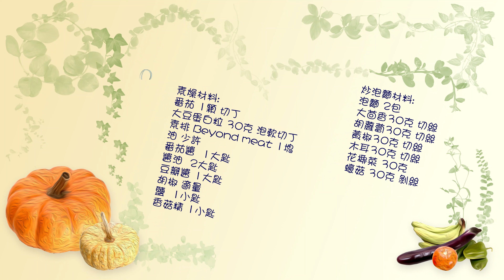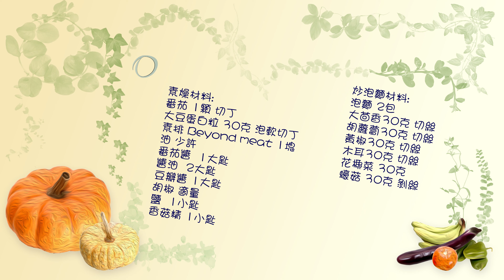番茄素燥醬 - 料理必備 (Vegan Recipe)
番茄素燥醬材料:
番茄 1顆 切丁
大豆蛋白粒 30克 泡軟切丁
素排 Beyond meat 1塊
油 少許
番茄醬  1大匙
醬油  2大匙
豆瓣醬 1大匙
胡椒 適量
鹽  1小匙
香菇精 1小匙

炒泡麵材料:
泡麵 2包
大茴香30克 切絲
胡蘿蔔30克 切絲
黃椒30克 切絲
木耳30克 切絲
花椰菜 30克
蠔菇 30克 剝絲

輕鬆生活沒煩惱
oFoodTalk (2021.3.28) 番茄素燥醬 - 料理必備